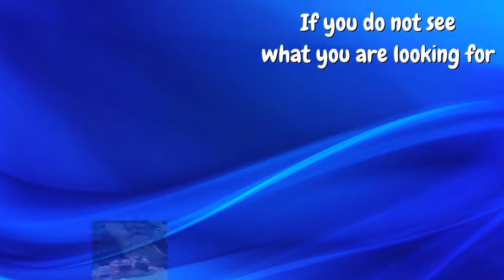Hanebrink Jewler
We are a Veteran Owned and Operated small business store with a personal touch. We specialize in unique jewelry you won’t find anywhere else. We carry everything from Antique pieces to custom modern designs. From Diamonds to Gemstones and everything in between!. Co-owner Fran Hanebrink is a GIA Graduate Gemologist and has been in the jewelry industry for over 25 years. (Pretty astonishing considering she is only 21 years old  ;) )